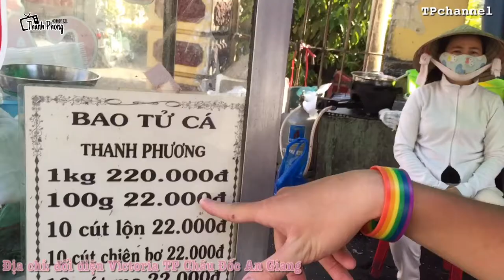Về Quê Lần Lại Món Bao Tử Cá Chiên Giòn Siêu Ngon Tại Châu Đốc || Thanh Phong Official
© Bản quyền thuộc về thanh phong OFFICIAL
© Copyright by thanh phong OFFICIAL ☞ Do not Reup